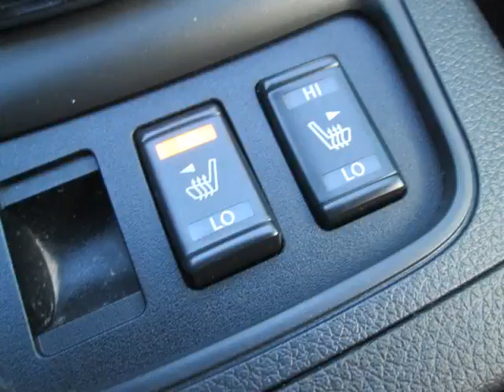Bargain Auto Centre - 2013 Nissan Sentra LEATHER,MOON ROOF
Bargain Auto Centre  - 2013 Nissan Sentra LEATHER,MOON ROOF 1717